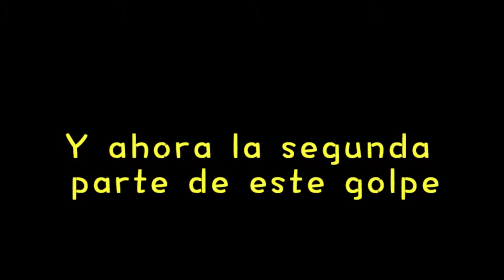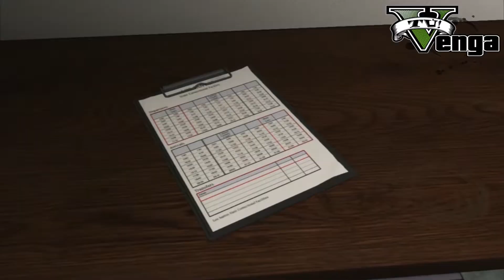Venga Tú!! [Los Golpes] -Fuga de la Prisión 2/3- (Misiones Preparativas Comisaría y Trabajo sucio)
Bueno aqui seguimos con el segundo golpe, el llamado "Fuga de la Prisión". En él tenemos que sacar a Heisen.. digo Rashkovsky de la penitenciaria.
En esta segunda parte veremos dos misiones preparativas para conseguir llevar a cabo el golpe, las cuales son conseguir los horarios de los buses que van a la prisión y acabar con unos abogados antes de testificar contra Rashkovsky. Esta vez con Kelvo_1986, Scrub y NAIKOLS.
Venga Tú!!